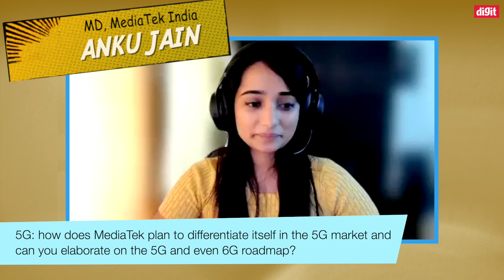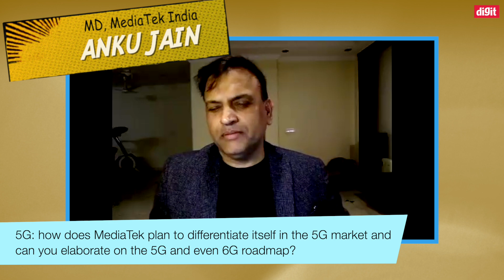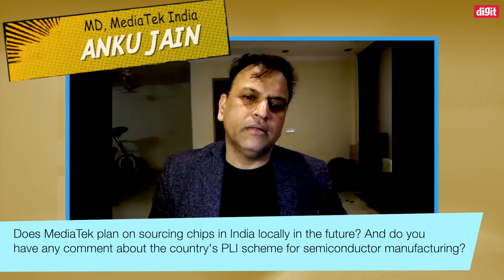Will phone satellite communication be a GAME-CHANGER? | In conversation with MediaTek's Anku Jain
We recently spoke to Mr Anku Jain, Managing Director of MediaTek India, about the latest developments at MediaTek. He gave us the lowdown on the new announcements and also spoke about the global chip shortage, 5G and 6G R&D, Edge AI, and much more!

Timestamps:
0:00 - Introduction
0:20 - How will satellite connectivity impact phone communication?
2:21 - Benefits of 2-way satellite connection
3:19 - Comments on global chip shortage
4:33 - Challenges of the semiconductor industry
7:11 - Why is it difficult to innovate for battery tech?
9:02 - Smartphone safety at chipset level
10:09 - LATEST MediaTek Dimensity 9200+ details
11:55 - Advantages of EdgeAI
13:39 - MediaTek's 5G roadmap
17:01 - Will MediaTek source chips locally?
19:09 - MediaTek Dimensity Auto
21:45 - One technology that wowed Anku!
Digit is India's most popular technology media brand across print, online and social media. Since 2001, Digit has been dishing out buying advice and informed opinions on how to make the most of technology in your daily lives. Digit is the only tech media publication with 2 test labs across India that tests and reviews the entire gamut of consumer technology products and services.

social media, magazine and more, we strive to give you all of the information about buying gadgets that you want and need. Digit provides test results, information, opinions and advice on what products to buy and how to get the most out of them. Digit represents the largest community of technology consumers (buyers and users) in India, and contains several sub-brands that focus on various needs – for example, SKOAR! is a brand for those who ‘Live to Game’, devworx is our developer centric property, Digit Squad caters to our micro influencer community, etc.

Now you can read Digit Magazine online!